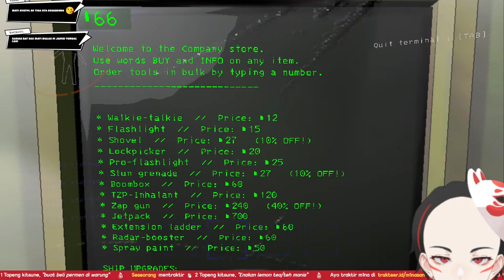【Lethal Company】Anime pemulung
[COLLAB]
[SOCIAL MEDIA]
Sociabuzz :
[CREDITS]
L2D Artist: